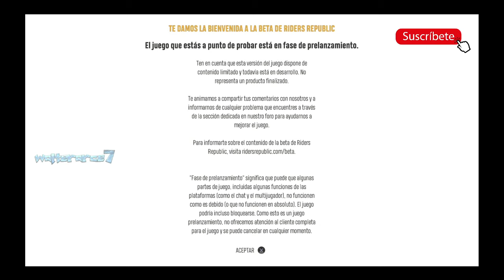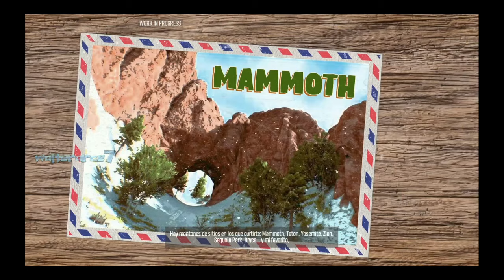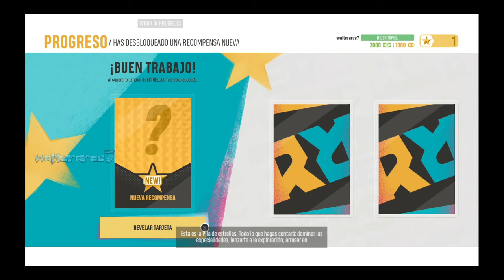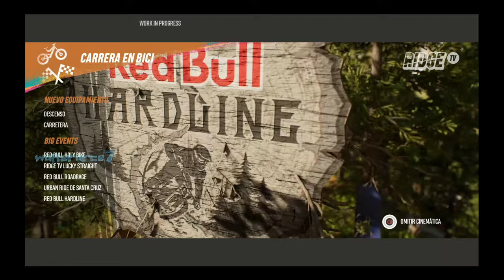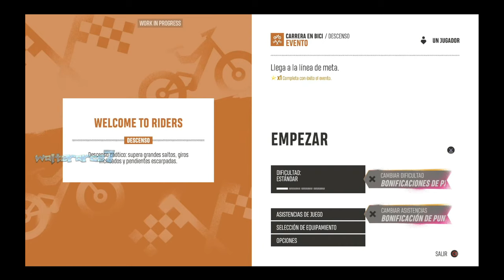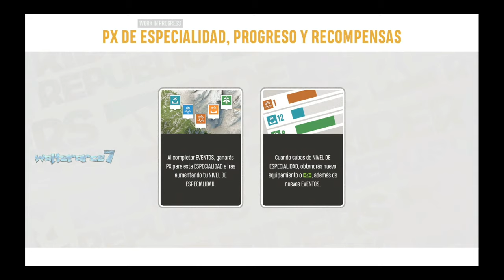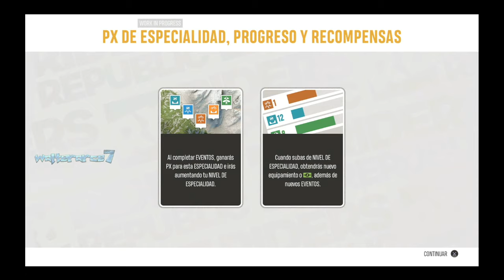💯🎉 beta probando este juego parece interesante que tal que opinas solo bicicleta por el momento 👏💯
beta probando este juego parece interesante que tal que opinas solo bicicleta por el momento The Riders Republic para PS4 beta gameplay  💯🎉🎇🎈👏💯